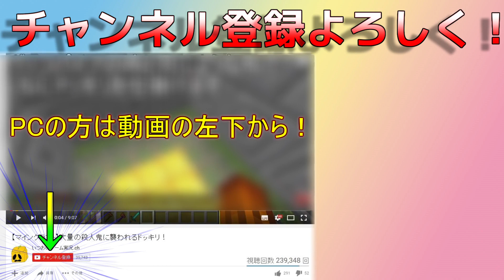【マインクラフト】何をやっても死ぬ鬼畜すぎるチャレンジ（スペランカー＋オアスポーン＋鉢巻）#4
mod：
orespawn
SpelunkerMod
NonstopHelmet